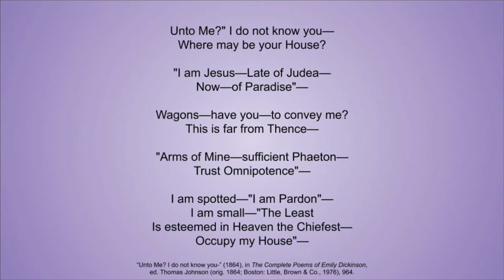You're Invited 8/23/20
Sermon on Sunday, August 23, 2020 by Rev. Pam Meilands, associate pastor  for youth and families. Scripture: Luke 14:15-24.